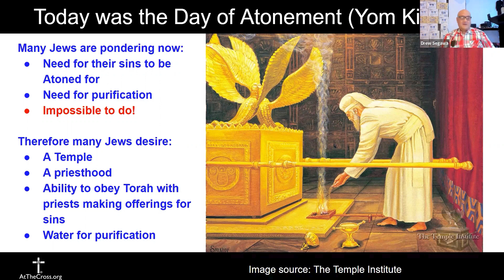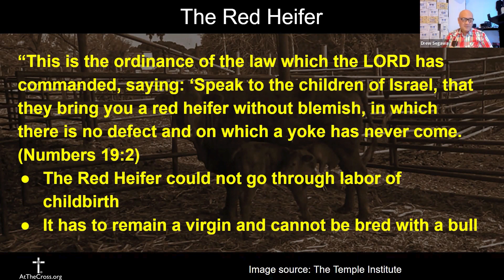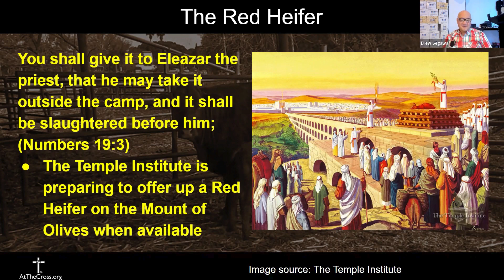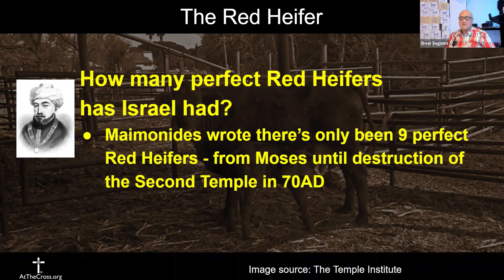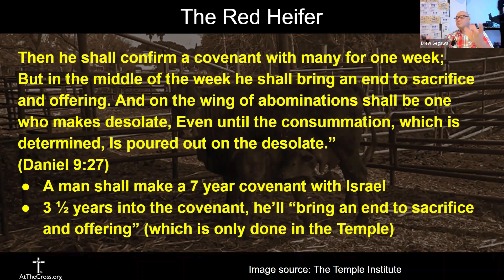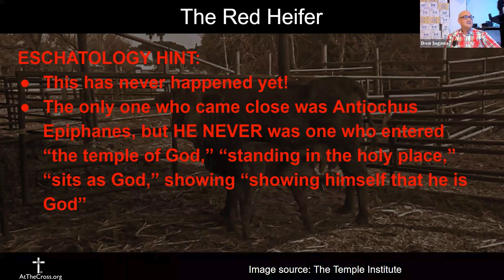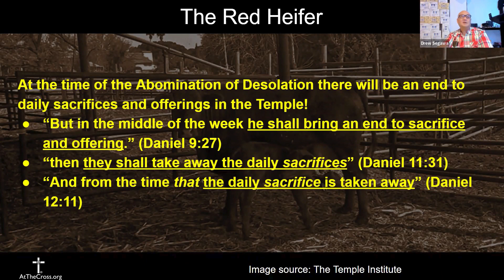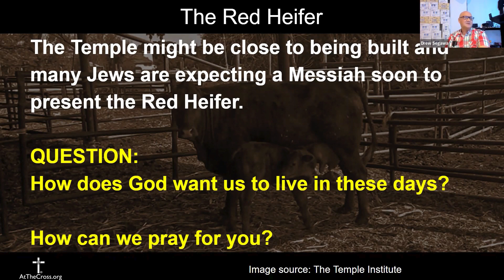Prophecy Update - The Red Heifer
5 perfect, unblemished Red Heifers had arrived in Israel’s Ben Gurion Airport, recently delivered to the Temple Institute from Texas, USA.

✅ Why do the Jews need a Red Heifer?

They must have the ashes of a Red Heifer to reinstate and rebuild the Temple in Jerusalem

✅ This is why many Jews are excited right now

Because the Temple Institute has just received 5 perfect, unblemished Red Heifer candidates

✅ Why do the Jews need the ashes of a Red Heifer?

They need the ashes of a Red Heifer to make “the water of purification” (Numbers 19:9).

The water of purification must be used to consecrate over the priests and the Temple furnishings.

Without purification, the priests and the Temple are useless! They can’t be used to sacrifice for sins or to make offerings

✅ What does the Red Heifer signify for the Jews?

The building of the Third Temple on the Temple Mount!

❓ QUESTION — What does the Red Heifer and the coming 3rd Temple mean to you? ❓

COME VISIT
If you're in the New York City area, come visit Calvary Chapel At The Cross to be encouraged in God's Word with us.

~ Pastor Drew Segawa